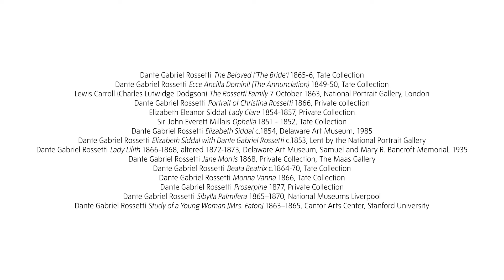Meet the Rossettis: love, relationships and struggles | Tate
Curator Carol Jacobi introduces the Rossetti family and their revolutionary approach to art, love and lifestyles in the largest exhibition of Rossetti artwork in two decades.

The exhibition is on at Tate Britain 6 April – 24 September 2023